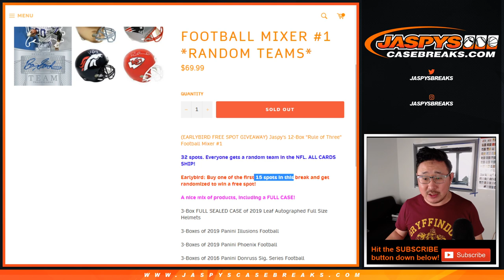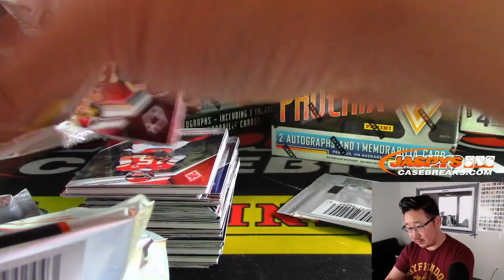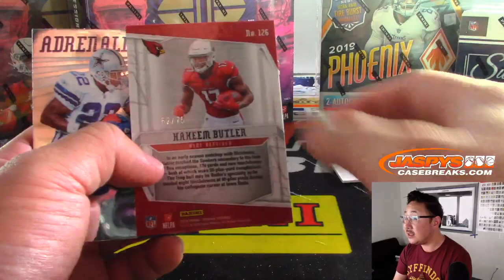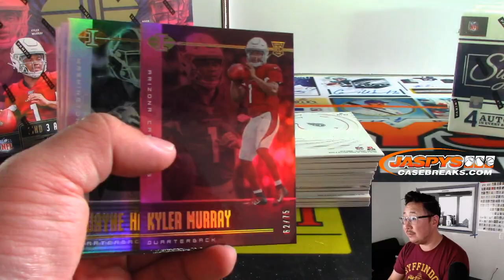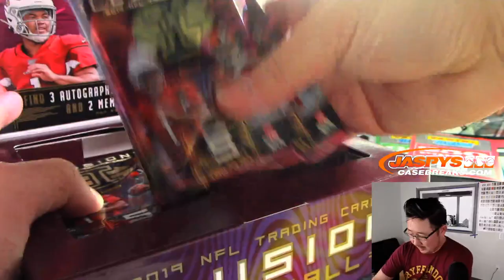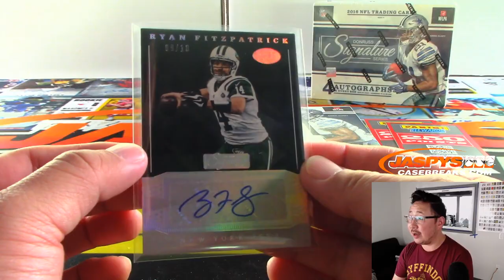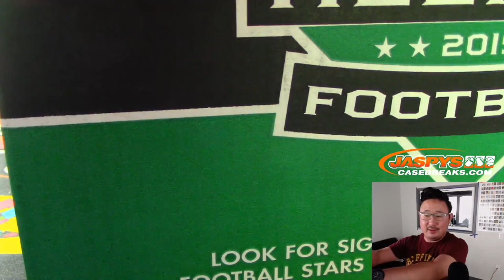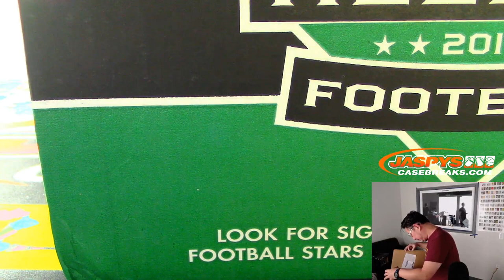Sa, 11.09.19 || JASPY'S 12-BOX "RULE OF THREE" FOOTBALL MIXER #1 *RANDOM TEAMS*